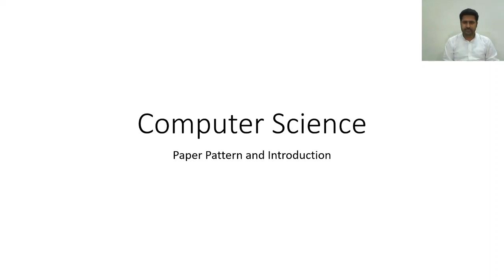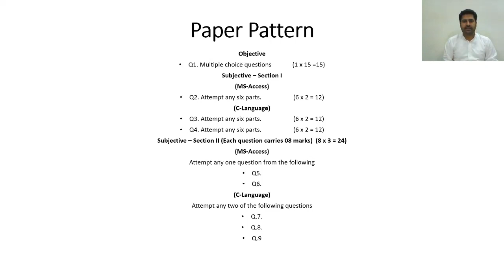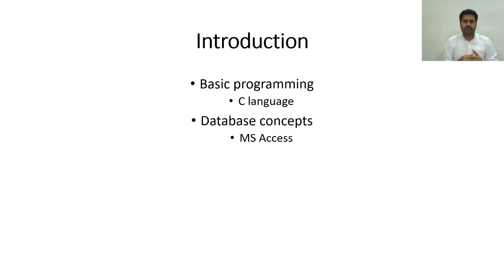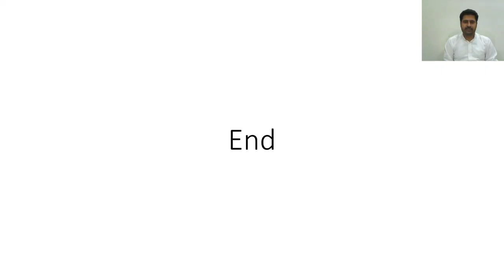ICS Part II Computer Paper Pattern (by Prof Muhammad Ali Kosar)